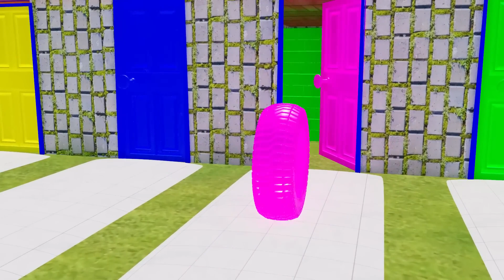cow tiger gorilla elephant dinosaur guess the right key escape room challenge animal game 🐕🦧🦍🐒🐵🦍🦧🐕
cow tiger gorilla elephant dinosaur guess the right key escape room challenge
welcome to mamonikumar youtube channel
here we upload cow tiger gorilla elephant dinosaur guess the right key escape room challenge animal cage game
THANK U SO MUCH
LOVE U ALL FAMILY 🙏